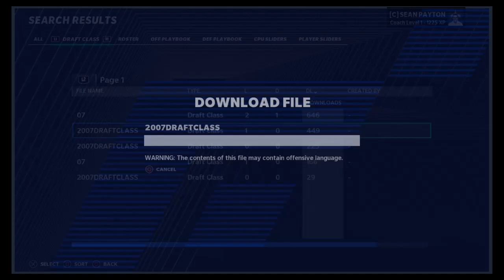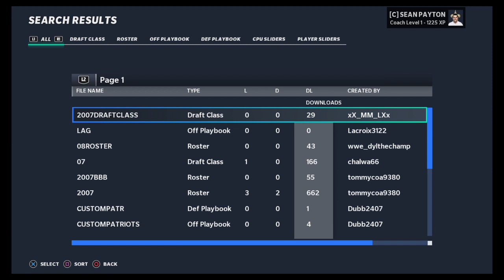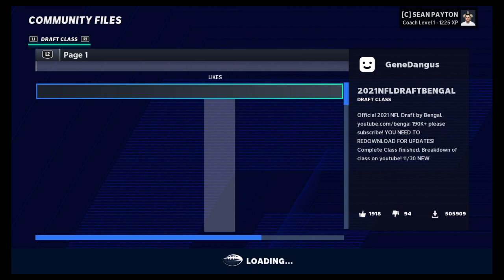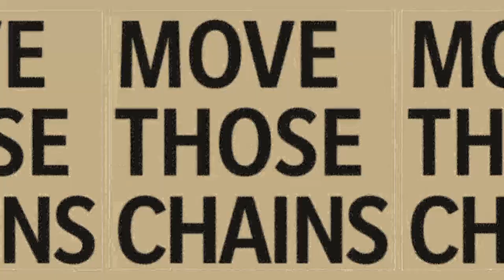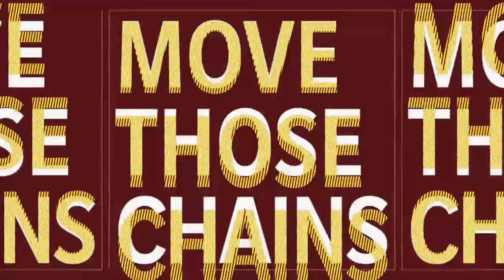Madden 21: Save Our Saints ep. 3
The Superdome hosts Washington in the first home game since its rehabilitation.